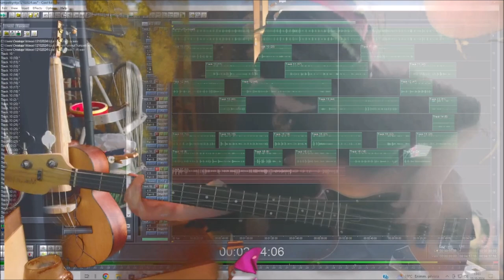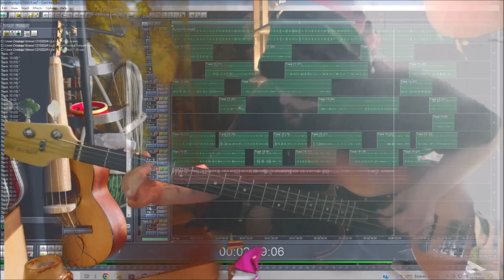Cannot love every note 13102024 Holopainen